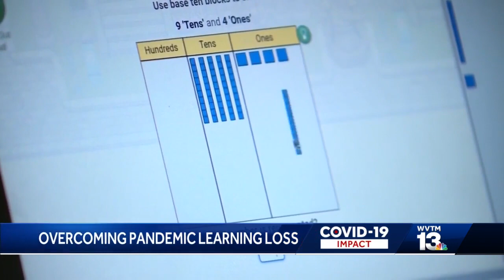Central Alabama school districts work to overcome pandemic learning loss